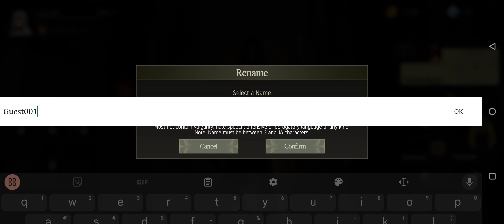Avalar - Tag Team ARPG Gameplay Android APK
Embark on an epic journey in Avalar, an immersive Action RPG set in a fantastical world of medieval mystique. Dive into fast-paced combat, where strategic thinking meets adrenaline-pumping action. Assemble your own team, each with unique abilities and skills, to take on the challenges that lie within the depths of the dungeon.

🔥 RAID THE DUNGEON:
Engage in heart-pounding battles as you venture through mysterious dungeons teeming with mythical creatures and ancient secrets. Navigate intricate mazes, overcome traps, and confront hordes of enemies. Your combat skills will be put to the test in this dynamic and engaging experience.

🛡️ CREATE YOUR OWN TEAM:
Set your team from a diverse roster of characters, each with their own abilities and elemental power. Build the ultimate team by strategically selecting characters that complement each other. Unleash powerful combos and synergies to overcome even the toughest adversaries.

👿 DEFEAT INSANE BOSSES:
Challenge colossal bosses that guard the treasures hidden within the depths of Avalar. These mythical creatures will test your team's mettle and strategy. Adapt your tactics, exploit weaknesses, and emerge victorious to claim legendary rewards.

🌟 COLLECT THE CHARACTERS:
Discover a vast array of characters, from valiant knights and mystical mages to cunning rogues and enigmatic creatures. Unlock and collect these characters to diversify your team and uncover the rich lore of Avalar.

💪 UPGRADE THE STRENGTH:
Forge your heroes into formidable champions by upgrading their skills, talents, and equipments. Enhance your team's strength to face increasingly challenging foes as you progress through the game. Equip the mythical weapon to match your character and dominate the battlefield.

Avalar awaits, and only the bravest will prevail. Are you ready to Raid the Dungeon and become a legend in this thrilling fantasy adventure?

🔥🔥🔥 DOWNLOAD 🔥🔥🔥

Online/Offline? ➡️ Online